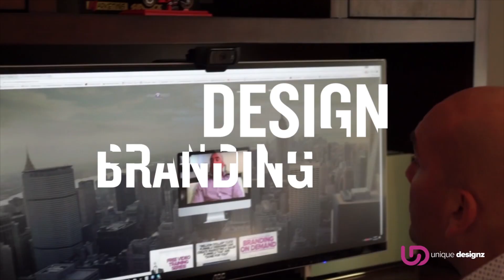How to Price your Client Services 2019- The Brand Doctor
If you're a 6-figure entrepreneur looking for a better understanding on how to price your consulting services, then you'll want to check out this video. I want to share with you the concept of Value Based Pricing and how you can leverage it so that you are not under/over pricing your services. Value is truly subjective and lies in the eye of the beholder. An entrepreneur running a million dollar business has much more to lose than a solopreneur that's operating a little side hustle. To better understand your client and how they value your services, ask them these two questions:

1) What kind of revenue do you want to make this year with your business?
2) What is one client worth to you in a calendar year?

Getting a better understanding of the risk that your prospect is trying to mitigate will help you price your services more accordingly.

Watch the FREE WEBINAR:
How To Brand a Million Dollar Business, Attract Higher Quality Clients + Leverage Your Time To Help You Scale Your Profits:

Henry Kaminski Jr. is the founder of Unique Designz,  a full-service design, branding, and digital marketing agency that is dedicated to helping authority brands; coaches, consultants, influencers, speakers + authors scale their expertise and personal brands into profitable business models.

He is the author of the Amazon bestseller "Refuse To Give Up." He’s also the host of the popular “Brand Doctor’s Podcast” where he talks about strategies that help entrepreneurs design reputable and profitable personal brands. As a self-taught graphic designer and brand consultant, he's overcome all the odds to build a wildly successful multi-million-dollar business over the past decade. He has worked with a diverse range of business owners and professionals, including celebrities like Jon Bon Jovi + Fabio Viviani as well as Internet marketing expert Russell Brunson who has named Henry the "Million Dollar Brander."